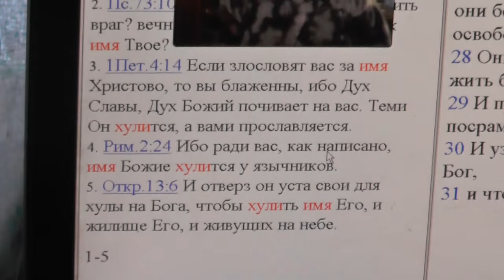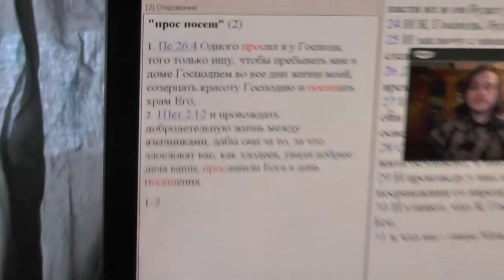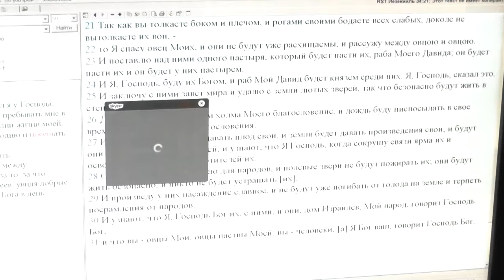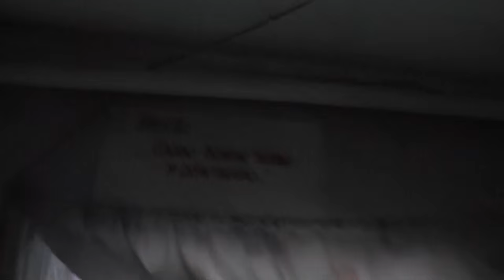В священники рукополагать никак не ранее 30 лет от роду. 07.03.2016